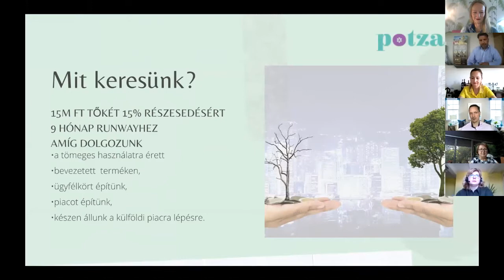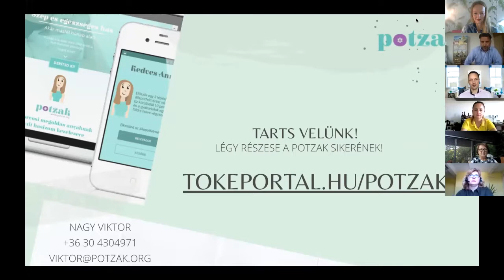Dr. Dudás Ágnes Potzak Nagykövet a felhasználói élményről | Potzak, megoldás a szétnyílt hasizomra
Potzak – Megoldás a szétnyílt hasizomra

A kampányt bemutatja: Barka Nikolett ügyfélkapcsolati menedzser és Dr. Dudás Ágnes
A Potzak applikáció a szétnyílt hasizommal küzdő frissen szült édesanyák számára. Barka Nikolett beszélgetett Dr. Dudás Ágnessel, aki 1,5 hónapos babája mellett használja a Potzak megoldását. Ági már a várandóssága alatt is találkozott a meglazult hasfal problémájával, ezért már ekkor tudatosan készült a programra, de azóta is kitartóan használja az alkalmazást, a tapasztalatairól pedig blogot is ír. Felhasználóként pedig külön kiemelte a Potzak-alapító dr. Bajzik Éva személyes tanácsadásának fontosságát is, amit az appon keresztül lehet igényelni.

A felvétel 2020. június 10-én, a Tőkeportál Kanapé Pitch Befektetői & Támogatói Találkozó Vol.9. online eseményén készült.